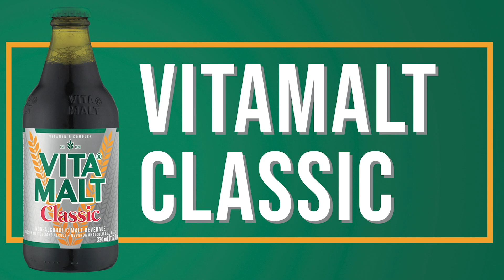Vitamalt - Classic Taste Test (shorter)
We brought in a few people to try our classic Vitamalt flavor and give us their thoughts!

Vitamalt Classic is the leading premium international non-alcoholic malt enjoyed across the world, made with the finest natural ingredients including B vitamins for a delicious taste in support of a healthy & active lifestyle.